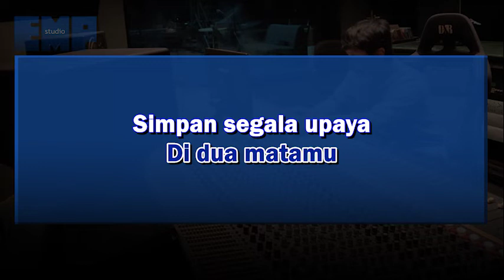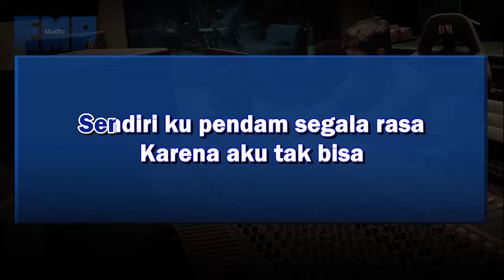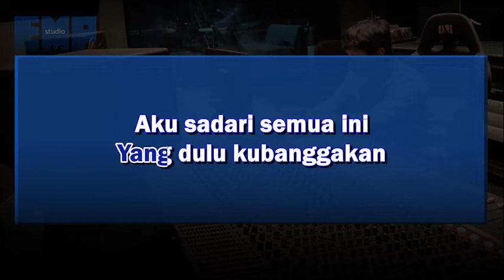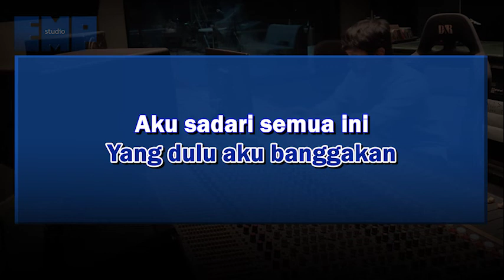Afgan - Sudah (KARAOKE INSTRUMENTAL REMAKE)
Video karaoke lagu Indo Afgan - Sudah

Musik dan video dibuat ulang oleh kami dan diupload menggunakan Composition Rights dibawah kebijakan YouTube. Pemegang copyright legal berhak untuk klaim berbagi hasil, monetisasi, atau melakukan blokir. Silahkan email kami tuntuk meminta penghapusan langsung.

Komen untuk request!

Selamat berkaraoke!

Jk13music.com